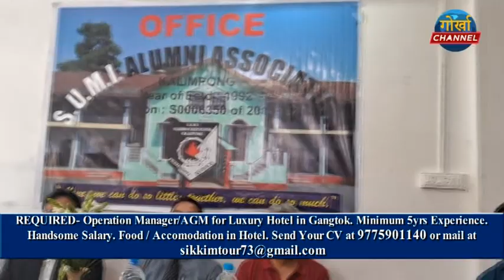एसयुएमआई एल्युम्नाईको दोस्रो जिल्ला खेलकुदको तयारीलाई लिएर बजारमा कार्यालय खोलियो